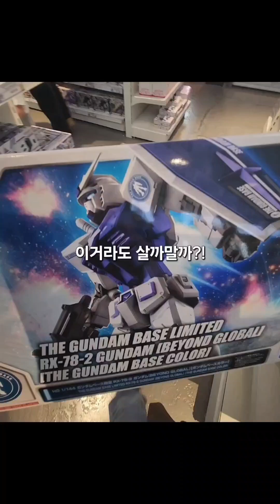나의🙈사상🙉초유의🙊사태‼️ 오픈런 이탈🚫 (ft.포기 편)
어... 5시간 기다린 끝에 오픈런 포기한 이유?
그리고, 이주만에 온 용산 건담베이스 안전하게
배치하고, 건담베이스 안에서 울려퍼진 고즈넋한 목소리가
안전함과 신뢰를 쌓게하는 묘한 매력이있었다. 랄까?

그리고, 나는... 어딜...